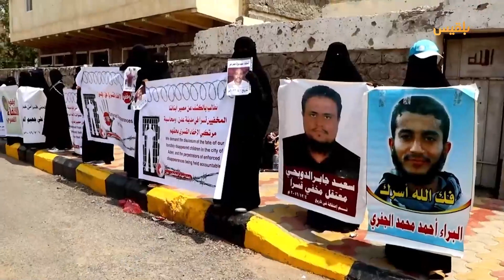الاختطاف والإخفاء.. سلاح الحوثيين والتحالف السعودي الإماراتي في قمع المناهضين | تقرير: أمل منصور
منذ اجتياحها صنعاء وتدخل التحالف السعودي الإماراتي في اليمن، عمدت مليشيا الحوثي إلى تحويل مناطق سيطرتها الى سجون ومراكز احتجاز تحت ذريعة محاربة أدوات التحالف والعاملين معه.
اختطفت المليشيا آلاف المدنيين والناشطين ووضعت بعضهم في أماكن معرضة للقصف الجوي وأخفت آخرين قسرا، في المقابل عمد التحالف السعودي الإماراتي عبر الكيانات والفصائل التابعة له إلى إنشاء سجون في مناطق نفوذ الحكومة، وزج المئات فيها بذرائع شتى.